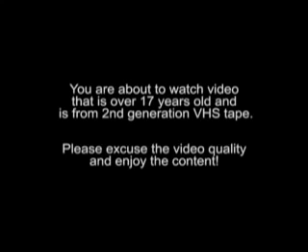1990 DLR The Disney Decade That Never Was